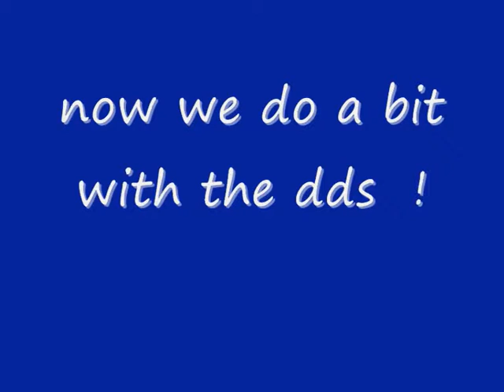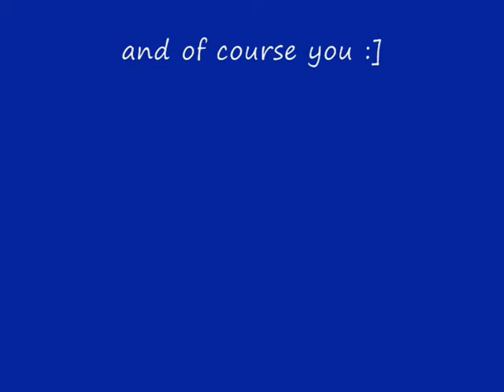bs carnage and dg 100xx armadyl godsword max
maxing at duel arena with an armadyl godsword